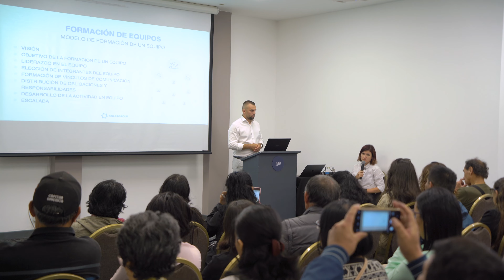Pavel Filippov: "The most important things were said not by us on stage, but by the partners!"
The free training session for SOLARGROUP partners - from start to success - took place in Lima, Peru, on May 28. The event took place in the conference room of the Crowne Plaza Lima Hotel and attracted more than 50 participants interested in partner business, who had registered in time.

The event lasted three hours with a short break. During the break, the participants took photos with the speakers.

The event speakers included:

• Massimiliano Vivian Rossini, SOLARGROUP's national partner in Peru,
• Pavel Filippov, Head of Advertising and Public Relations,
• Pavel Shadskiy, Commercial Director of SOLARGROUP,
• members of regional leadership councils.

Pavel Filippov presented the program module dedicated to the key actions of partners. This module answered the following questions: where to find customers, how to work with them, how to deliver the project presentation, how to use the back office - and get everything that the company can give to a partner!

Pavel Shadskiy presented the program module on team building. This module answered the questions: where to find partners, how to form and work with a team, how to deliver the partner business presentation, manage a large structure - and reach the top of your career ladder!

The event guests included both experienced company's partners and beginners, as well as those who were just getting ready to start a business with us.

We remind you that the training program is comprehensive and entirely aimed at helping partners earn efficiently. Its appealing feature is more practice, less theory! Each participant got a lot of useful tips and ready-made guidelines on what exactly and in what situation a partner should do. And at the end of the event, everyone was given their own step-by-step action plan.

The speakers did the exercises together with the participants. All the guests were given the opportunity to speak out, and during the networking session the participants exchanged their experience with each other and talked to the company's top officials.

The training has achieved its goal! All the participants have made their own checklist of simple actions accessible to everyone, are ready to earn themselves and pass these opportunities on to others.

Pavel Filippov: "The most important things were said not by us on stage, but by the partners themselves! The leading practitioner partners from Peru talked about what specifically works and what is less effective in their country. And all the Peruvian guests responded actively! They chose what they were ready to try. This is the main value of the training session! A great friendly atmosphere was immediately established. If you take these simple actions that you learn in the training, we are sure you will earn more. A successful person is distinguished from an unsuccessful one by one simple detail: action."

The guests noted in their feedback on the event that they got everything they had come for, and even more. The comprehensive program helped them to set their focus and priorities and to eliminate mistakes. And now the participants are ready to educate their partners using this training.

Moreover, each training participant has access to the program materials, which they will use to scale up their partner structures.

If you are also interested in partner business and live in Ecuador, hurry up and register for the training session that will take place on June 4 in Quito. This is the second training where all the wishes and requests we received during the first one will be taken into account. The event is going to be legendary!